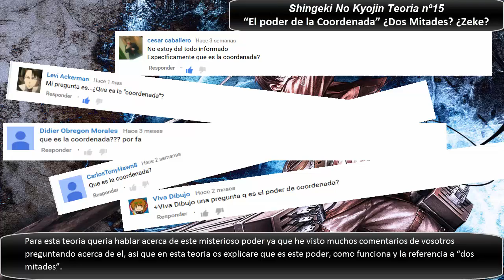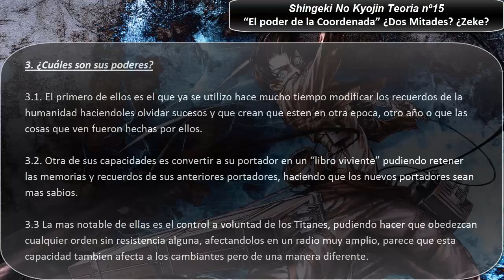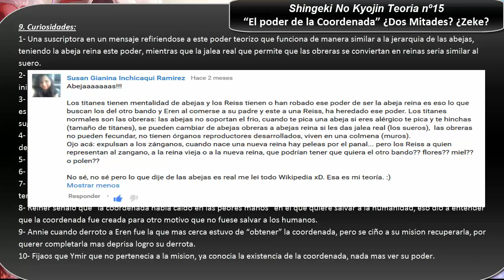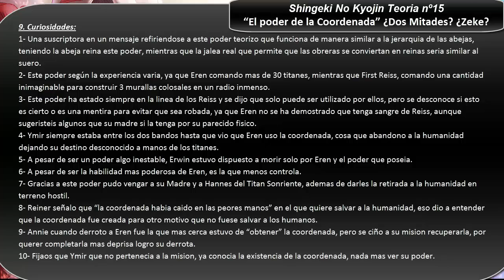¿Que es la coordenada? ¿Dos mitades? ¿Zeke? | Shingeki No Kyojin | Teorias 15th y Analisis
Teoria 15: En esta hablare sobre el misterioso poder la coordenada que ya ha sido mostrado y aqui hare un analisisy una teoria interesante sobre la misma